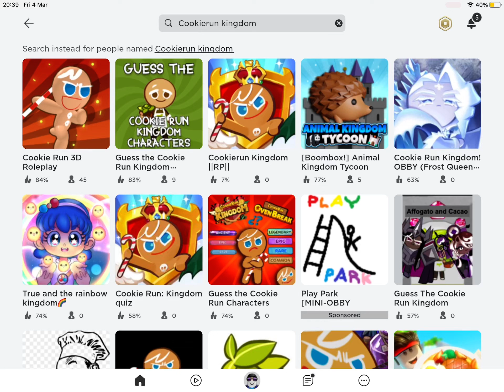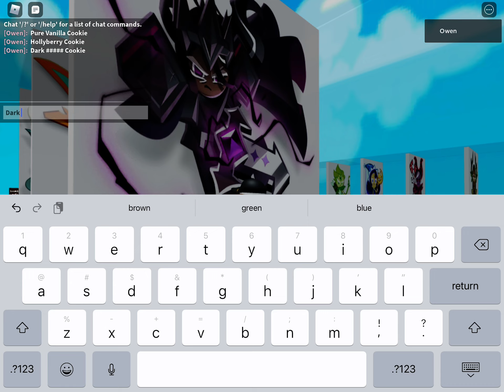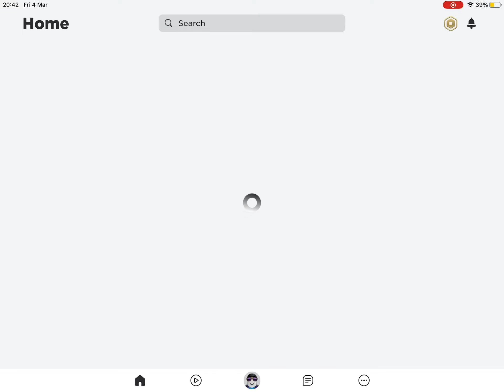Playing Cookierun Kingdom in roblox? (Bad idea)